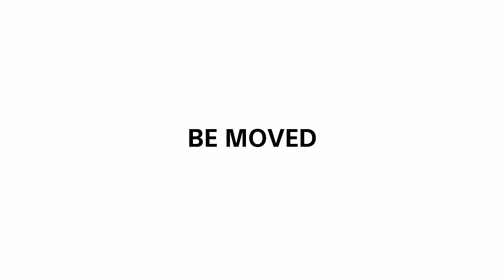MTB Ravna Gora 07.12.2017.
riding bike, having fun